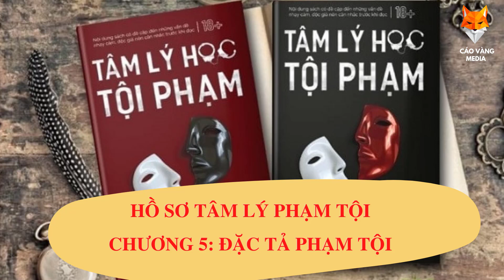HỒ SƠ TÂM LÝ PHẠM TỘI | CHƯƠNG 5: ĐẶC TẢ PHẠM TỘI | CƯƠNG TUYẾT ẤN | TRUYỆN TRINH THÁM KINH DỊ.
Phân tích cụ thể, vì sao ngòi nổ là cưỡng hiếp? Điểm ấy đối với tổ chuyên án năm đó mà nói, chỉ có thể xem như suy đoán, nhưng Hàn Ấn có thể từ trong phân tích làm chứng cứ đưa ra khẳng định. Đó chính là hung thủ tại sao muốn tiến hành xử trí đặc biệt toàn bộ cơ quan sinh dục của nạn nhân thậm chí vị trí xương chậu. Phân tích của tổ chuyên án năm đó, phần xác có thể bị hung thủ dùng cách chôn để che giấu, mà thông qua khám nghiệm hiện trường, Hàn Ấn tin chắc hung thủ đã ném tất cả bộ phận thậm chí còn có dụng cụ gây án xuống sông Cổ Giang nước chảy mãnh liệt. Đây là một phương pháp hoàn mỹ để tẩy sạch chứng cứ phạm tội, đồng thời cũng thể hiện suy nghĩ chín chắn, tư duy kín đáo, cá tính cẩn thận đặc thù của hung thủ...
Mời quý khán thính giả cùng theo dõi nội dung tiếp theo của cuốn tiểu thuyết này.
Cáo Vàng Media: Video được thực hiện bằng Công cụ Chuyển văn bản thành giọng nói Textsmart